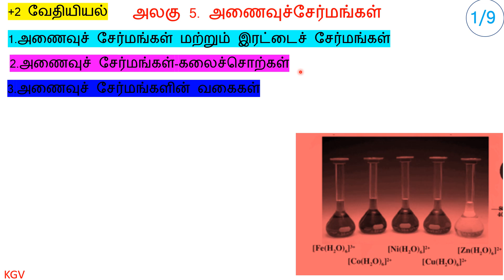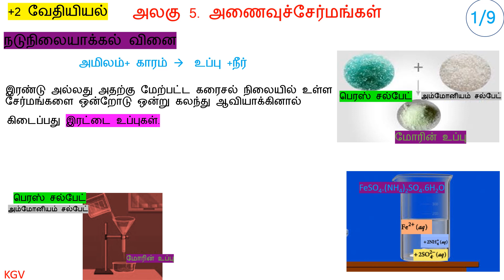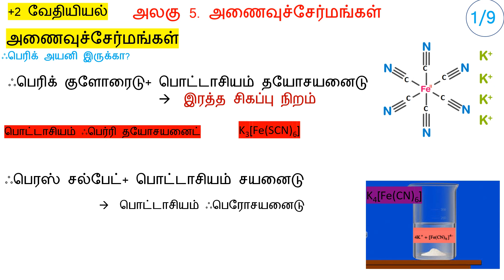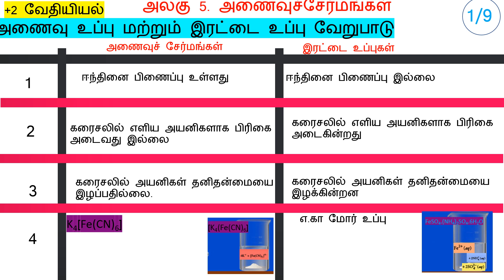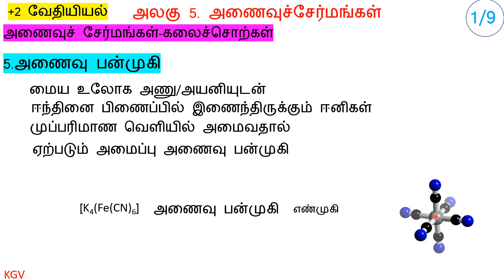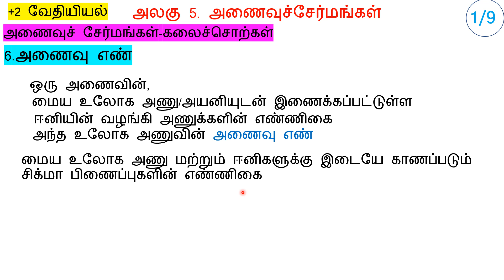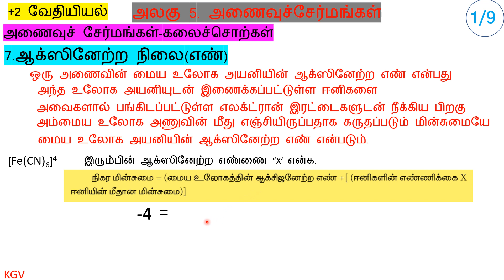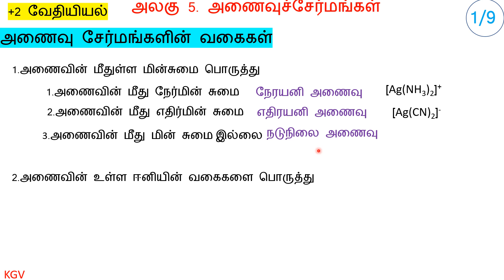அணைவுச் சேர்மங்கள் (1/9) இரட்டை உப்புகள்.கலைச் சொற்கள்.வகைகள்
5.அணைவுச் சேர்மங்கள்/+2/வேதியியல்/TNSCERT